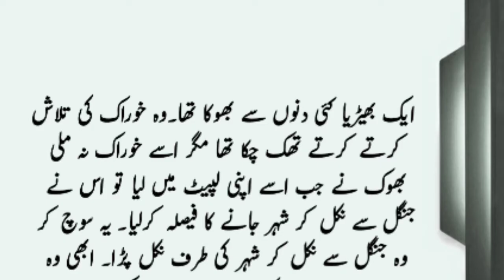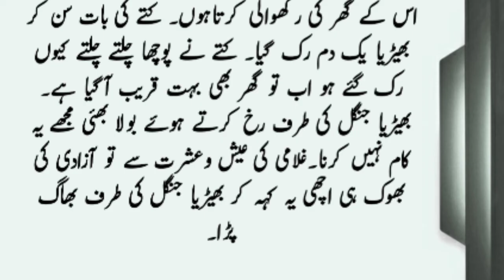Lazy Bheriya ( سست بھیڑیا ) | Moral Story in Urdu | Kahani Voice